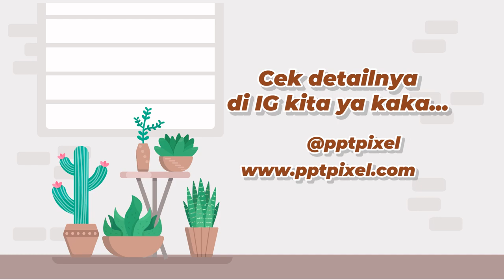Jasa Video Promosi Tanaman Hias murah, berkualitas, Mewah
Jasa Edit Video Promosi / Jasa Video Promosi Tanaman Hias murah, berkualitas, Mewah Atau

Daftar Isi
00:00 - Intro Pptpixel
00:18 - Contoh Iklan Profesional

KEYWORD POSTINGAN
Jasa Fotografer,
Daftar Agen
Testimoni
Seminar
Seminar UMKM
Jasa Video
Tanaman Hias
Custom Case
Tutorial Kecantikan
Laundry Antar Jemput
Jajanan Ramadhan
Street Food
Rakit PC
Toko Onderdil
Kopixel
Video pptpixel
Sneakers
Upgrade Smartphone
Interior Minimalis
Hotel Ternyaman
Mens Fashion
Bisnis Penjualan
Woman Fashion
Music Party
Dream House
Conference Techno
Company Profile
Big Burger
Pasta Delicious
Bisnis Digital
Fashion Man
Fashion Man Baju
Fashion Muslim
Fashion Woman
Fashion Woman Shop
Food Explainer
Food Delevery
Food Traditional
Gadget Coustome Case
Gadget, Elektronik
Kid Baby, Promina, Sabun Lifebuoy, Dot Bayi
Minuman Kekinian
Online Shop, Marketplace
Agriculture
Bakery, Roti
Bimbel, Tempat Les
Burger
Burger, Humberger
Burger King
Hijab
Marketing
Noodle
Tour Travel
voucher travel
Klinik kecantikan
Klinik SkinCare
Fashions Kid
Seminar Kewirausahan